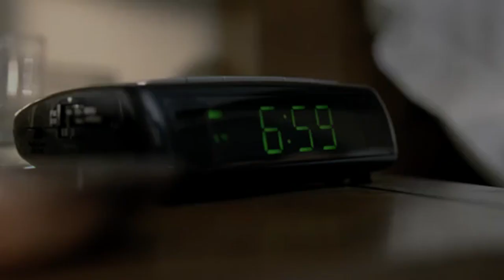(Machinima) Hutch can play the flute!